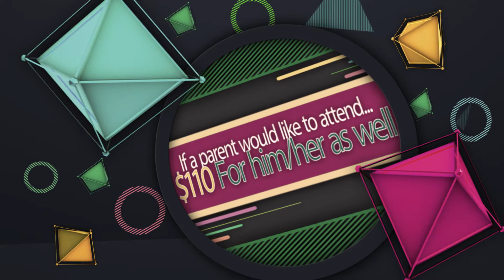10/23/18 Announcements A-Day